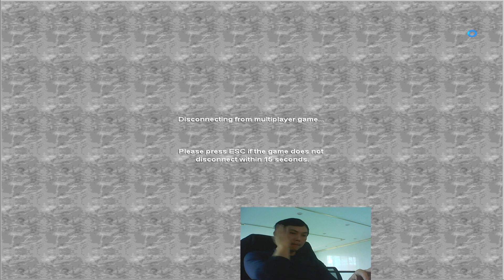AOE2 City Planning Tips